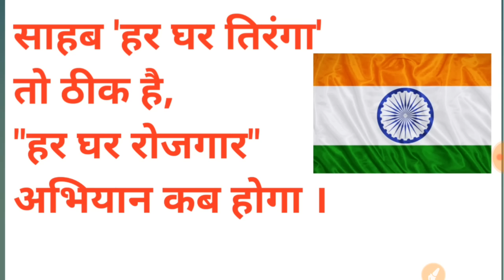बहुत दुःखी हूं 😭 धीरज सर की अपील मोदी जी से plz | Narendra Modi pm modi 15 august 2022